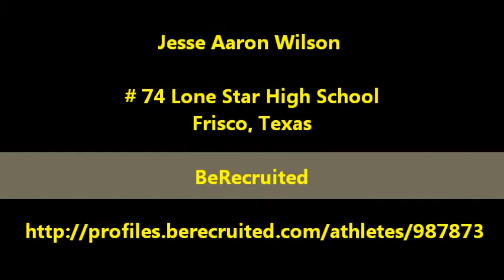Jesse Wilson 74 Highlight Video